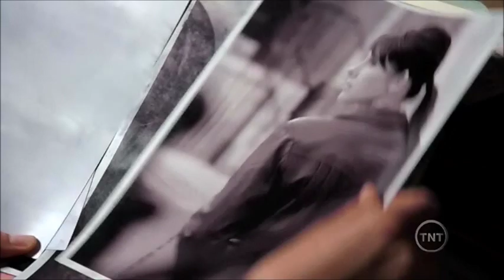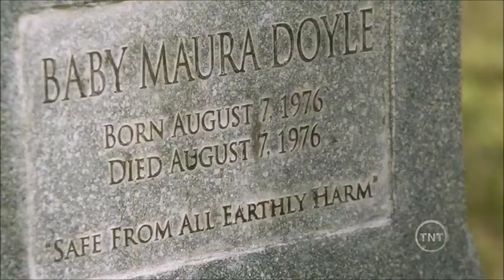Rizzoli & Isles - Baby Maura Doyle story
Rizzoli & Isles - 3x01